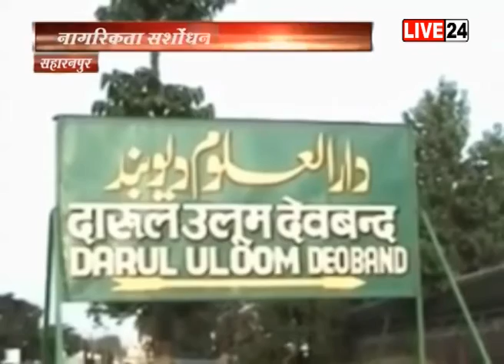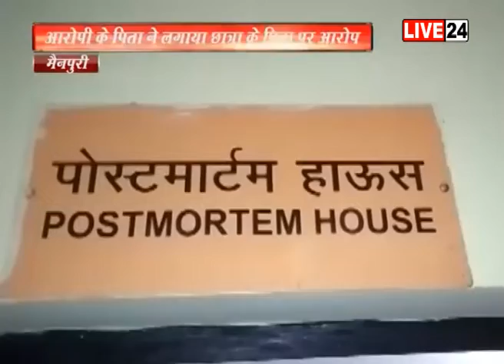चिन्मयामंद मामले में पीड़िता रिहा